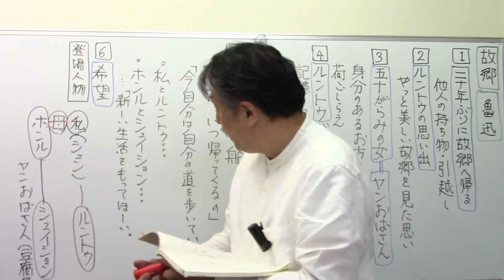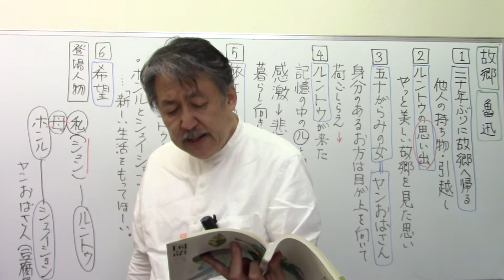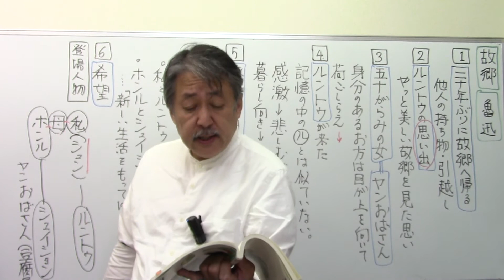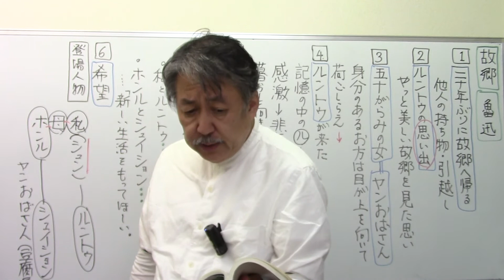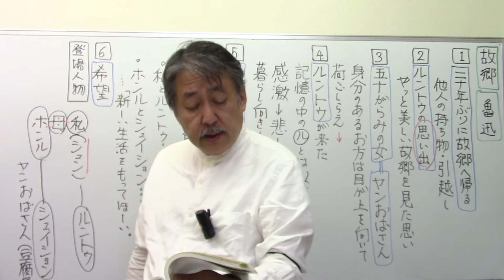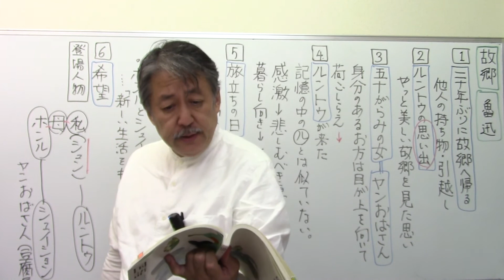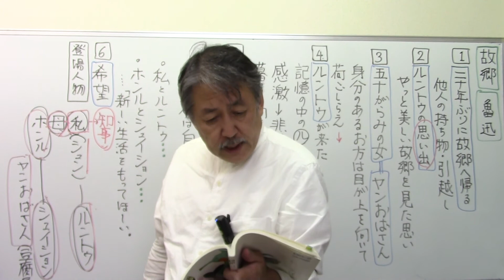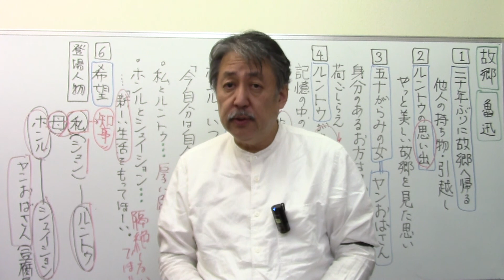「故郷」瀧川直樹・講義②